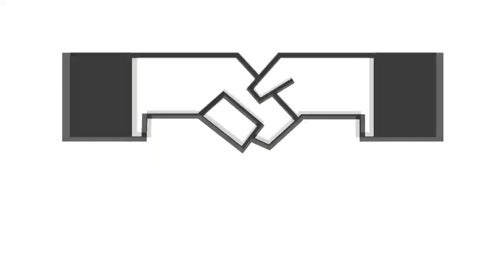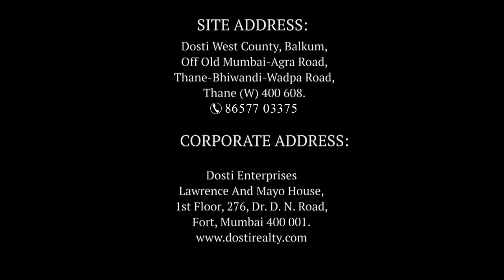Dosti West County 3BHK Ultima